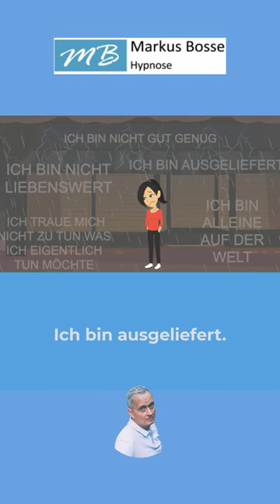Erklärfilm Short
Markus Bosse
HypnoseTherapeut
Limbreite 3
31787 Hameln

Über Hypnose,

vermutlich hast auch Du von einem guten Bekannten gehört, das dessen Arbeitskollege einen Schwager hatte der jemanden kannte der in Hypnose stecken geblieben ist oder aber das man in Hypnose Sachen macht die man nicht will und etwas von sich Preis gibt das man für sich behalten möchte, nicht wahr ??

Das ist totaler Quatsch !!

Fakt ist: In den USA wurde die Hypnose bereits 1955 von der American Medical Association anerkannt, in Großbritannien 1958. Deutschland hat nun nachgezogen. Im Februar 2006 tagte der „Wissenschaftliche Beirat Psychotherapie“. Hypnotherapie wurde als wissenschaftliches Verfahren und als „großes“ Therapieverfahren anerkannt!

Hypnose ist so alt wie die Menschheit, aus Überlieferungen und alten Keilschriften wissen wir, dass das älteste bekannte Kulturvolk, die Sumerer, bereits im vierten Jahrtausend v. Chr. die Hypnose kannten und anzuwenden verstanden. Hypnose ist eine Technik, um den hypnotischen Trancezustand (auch Alpha- Zustand genannt) herbeizuführen. Während der hypnotischen Trance kommt es in der Regel zu einer Überlagerung von körperlicher Entspannung und geistiger Fokussierung. Hypnose ist ein Zustand wohliger Entspannung. Das Zeitgefühl geht verloren, die Umwelt wird immer unwichtiger aber der Geist ist sehr klar und konzentriert. Es ist ein natürlicher Zustand deines Geistes, der sich völlig entspannen lässt.

In diesem sehr angenehmen Zustand finden wir Zugang zum Wissen und zur unbegrenzten Lösungskreativität unseres Unbewussten. Es ist möglich, persönliche Probleme zu lösen und positive Veränderungen einzuleiten. Der so genannte “kritische Faktor”, eine Art Filter der unser Unterbewusstsein von Veränderung schützt wird durchlässig. Wir sind offen für Suggestionen, für neue Handlungs- und Gedankenvorschlägen. Wir können Emotionen neu miteinander Verknüpfen, so dass es eine neue, unterbewusste Bewertungen von Situationen geben kann. Wir können emotionalen Ballast loswerden und traumatische Erlebnisse ausheilen. Hypnose bewirkt eine neuronale Entspannung und ist heilsam für den gesamten Organismus – die Ausschüttung von Stresshormonen sinkt und das Immunsystem wird angeregt. Wir befinden uns täglich in Trancezuständen, meist, ohne es zu merken: Bei der Lektüre eines spannenden Buches, beim Musikhören, im Kino, beim Fernsehen oder auf der Autobahn. Fast jeder kennt das merkwürdige Gefühl: Was habe ich eigentlich in den letzten 10 Minuten getan? Wir reagieren automatisch, eben wie in Trance, während wir mit unseren Gedanken woanders sind.

Diesen Zustand nutzen wir in meiner Praxis um die Ursache deines Problems zu finden und effizient und dauerhaft aufzulösen !!

wenn Du jetzt dein Problem ein für alle mal loswerden möchtest und weißt, das Hypnose auch Dir helfen wird, dann vereinbare jetzt sofort unter Tel: 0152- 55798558 einen Termin mit mir !!

Meine Hypnose dient der Aktivierung der Selbstheilungskräfte, b.z.w. der Unterstützung beim Abnehmen,- Nichtraucher werden,- Burn Out Vorbeugen, Stress reduzieren,- Selbstvertrauen stärken Selbstwert stärken, erlernen der Selbsthypnose, steigern des Vertriebserfolgs und bei der Leistungssteigerung für Sportler.

Meine Klienten kommen aus Hameln, Rinteln, Porta Westfalica, Springe, Bad Nenndorf, Hildesheim, Bielefeld, Herford, Lemgo, Bad Salzuflen, Detmold, Hannover, Höxter, Holzminden, Bad Pyrmont, Bad Oeyenhausen, Minden, Bückeburg und aus ganz Deutschland. Meine Arbeit ersetzt weder einen Arztbesuch noch eine medizinische Behandlung !!